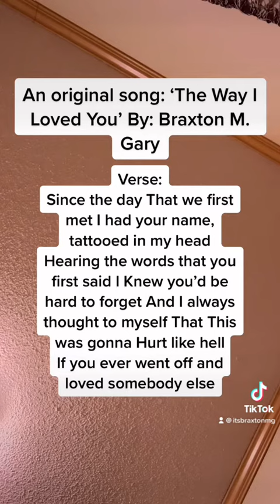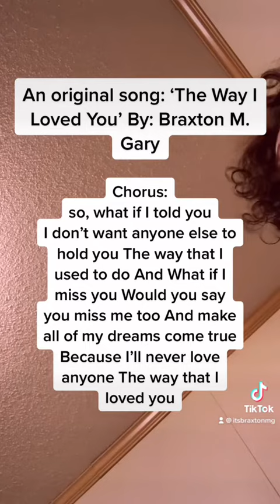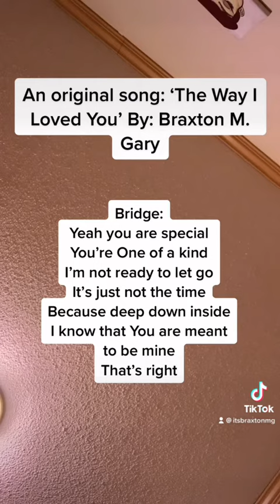An Original Song: ‘The Way I Loved You’ By: Braxton M. Gary